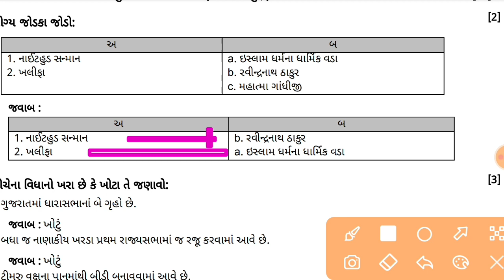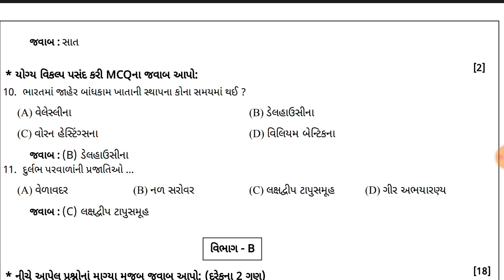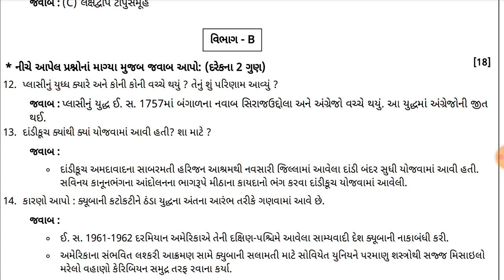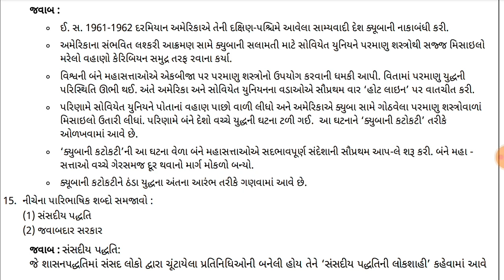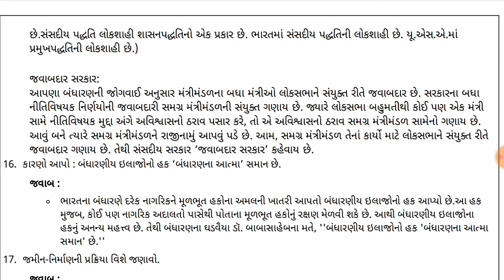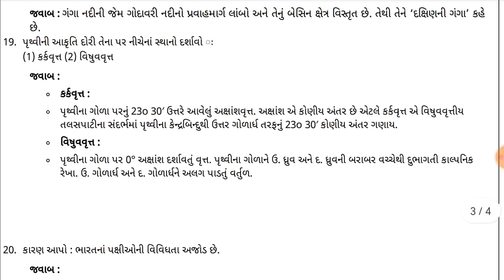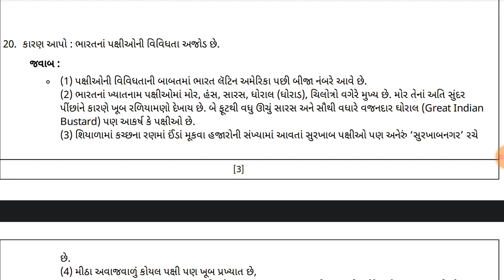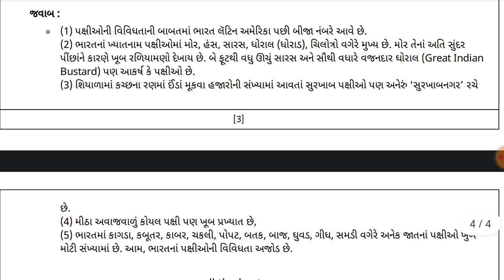std 9 social science paper solution 2023 50 marks/dhoran 9 ss dwitiya pariksha paper solution 2023